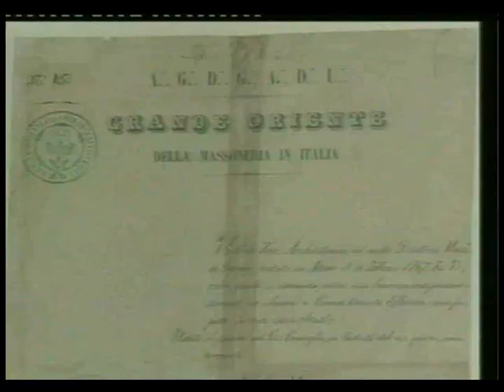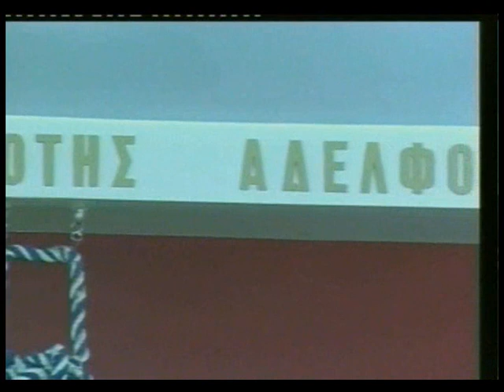Η ΜΑΣΟΝΙΑ ΣΤΗΝ ΕΛΛΑΔΑ 2/10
τραγκας - μανεας μεγας διδασκαλος της μασονικης στοας στην Ελλαδα